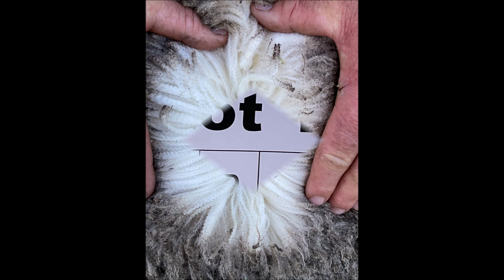AVONSIDE MERINO STUD LOT 12